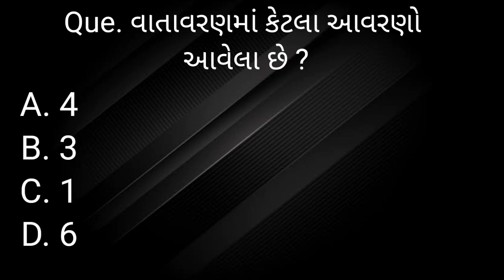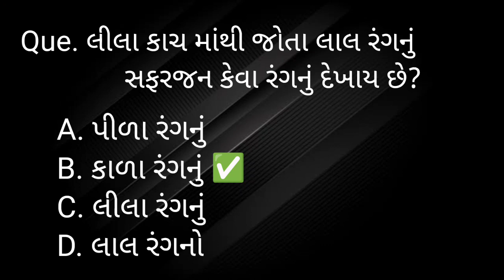Today's General Knowledge Question/Answers (MCQ), આજના સમાન્ય જ્ઞાનના સવાલો અને જવાબો....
આ વિડિયોમાં તમને સામાન્ય જ્ઞાનના ખૂબ જ મહત્વપૂર્ણ પ્રશ્નો વિશે જણાવ્યું છે. જેને યાદ રાખીને તમે બધા કોઈપણ સરકારી પરીક્ષા અને સ્પર્ધાત્મક પરીક્ષા પાસ કરી શકો છો.

As Video Ma General Knowledge na most important MCQ type Questions and Answer apela che
GK Q/A for most important for competitive exam

સમાન્ય જ્ઞાન, જીકે, જીકે ના પ્રસ્નો,